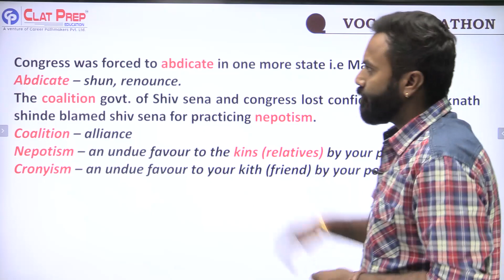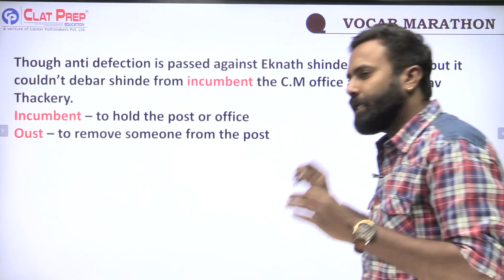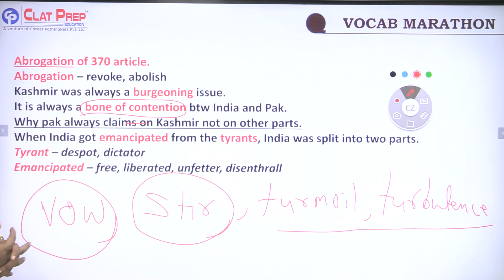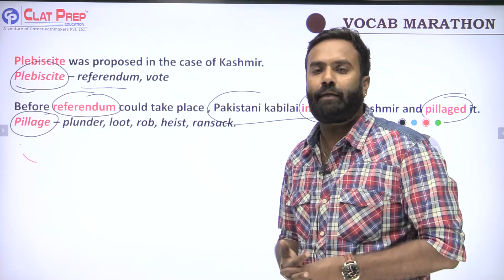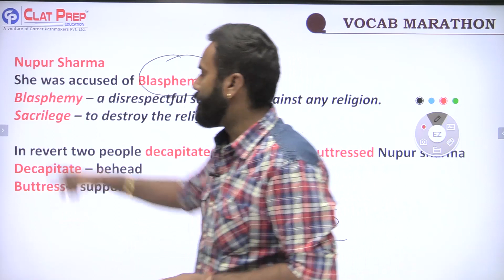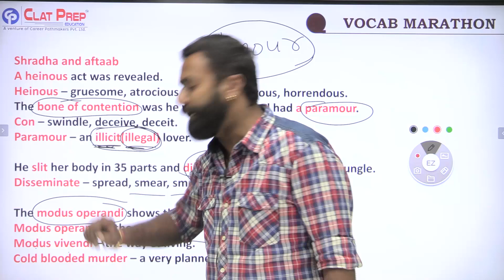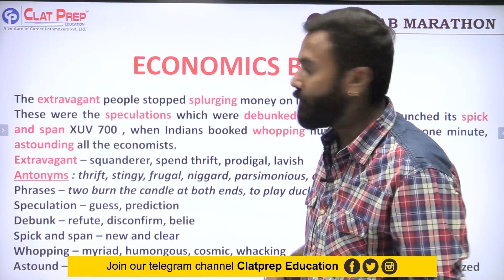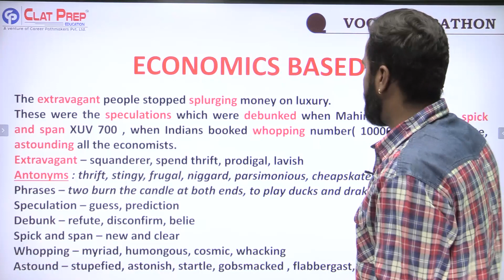Vocab revision of different genres for CLAT 2023/ CLASS - 2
The revision of important words related to Indian politics and economics.